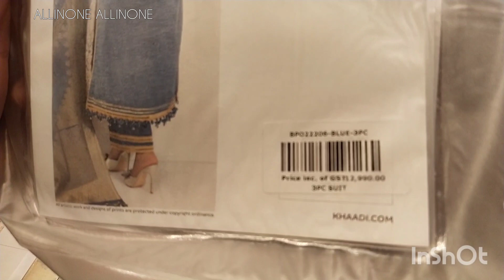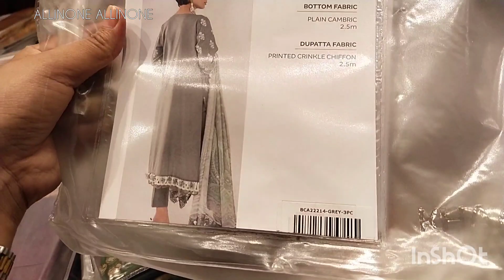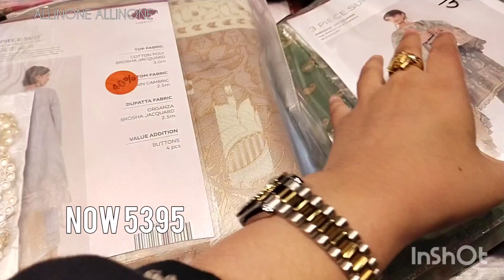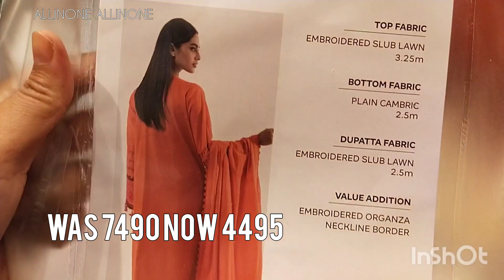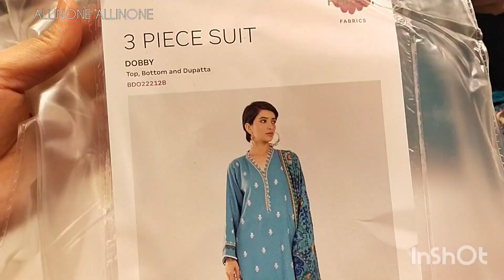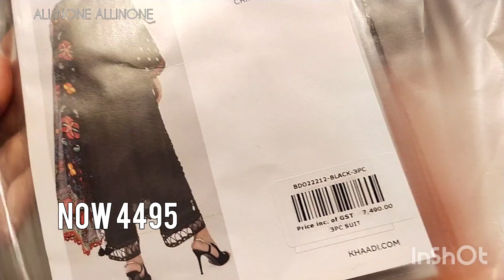flat 40% off khaadi sale on new embroidered collection ❤️ August 7, 2022